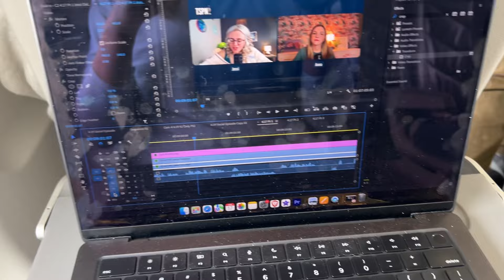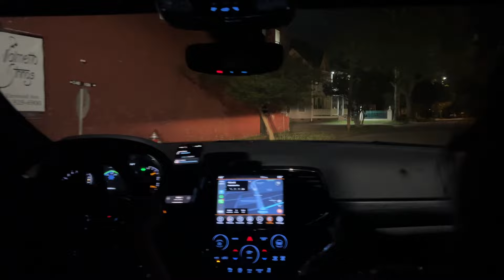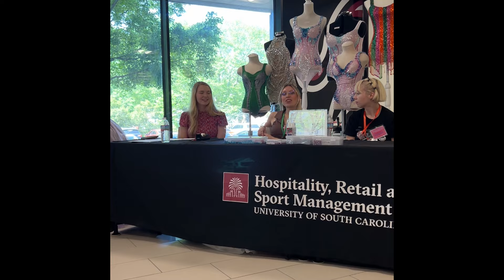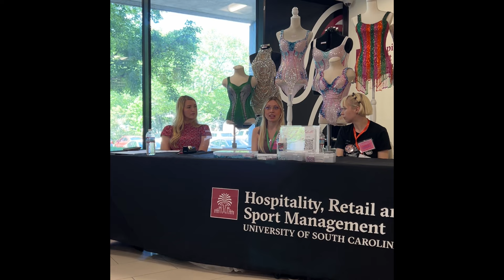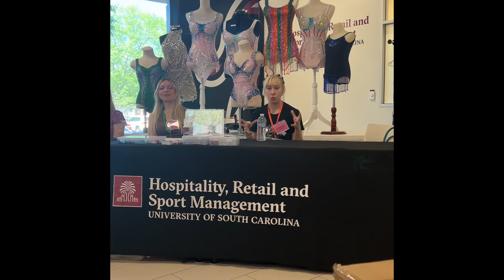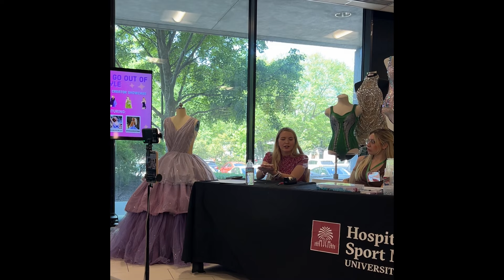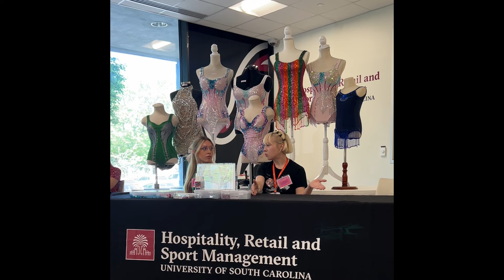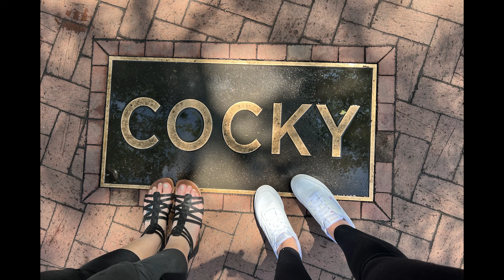🎬 Behind The Scenes: TTPD Release Week!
Catch the behind the scenes of the “Life Is a Classroom” event held at the University of South Carolina. This event coincidentally fell on the same week as the release of The Tortured Poets Department (TTPD). So, Anna took the opportunity to catch as much of it as possible and stitch together a little Vlog for our listeners to see some of the chaos of being a content creator during a Taylor Swift album release week.

Many creators were featured in this video with us, so below is a list of all their names and handles!

Costumes:
Ashley (TT: @lapinstudios, IG: @lapin_studios)
Hannah (TT: @_hannahmichelle13, IG: @hannahmichelle13)
Kenzi (IG: @kenzikreations)

Other Creators:
Courtney (TT: @eurosweetheart, IG: @swiftie_sweetheart13)
Dani (TT: @bookbeedani, IG: @bookbeeswiftie)
JoJo (TT: @swiftieinkc, IG: @swiftieinkc)
Kyle (TT: @kal1909, IG: @kyle_andrew08)
Lyss (TT: @Lysss117, IG: @Lysss117_TS)
Nikki (TT: @nikkiking23, IG: @nikki.king23)
Ty (TT: @13tywilson, IG: @13tywilson)
Kate (TT: @swiftieprofessor)

Follow TSPN on TikTok, Instagram, and YouTube [Our handle: @tspodnetwork]